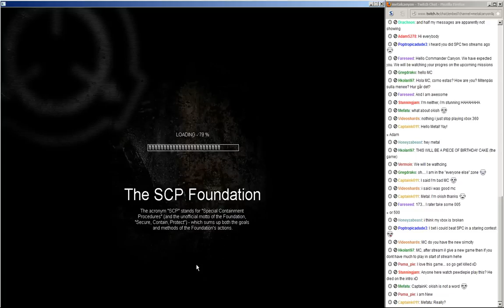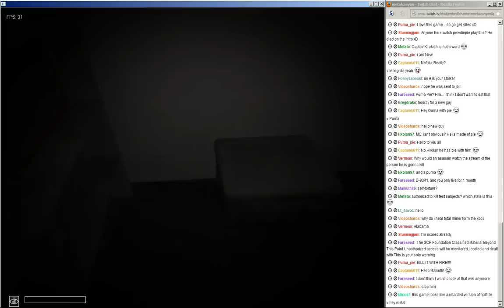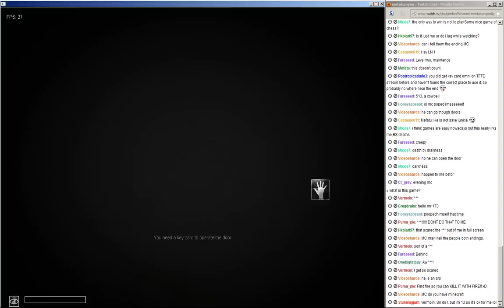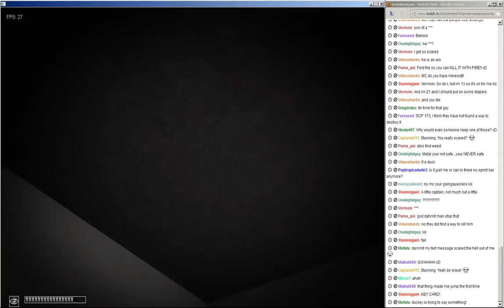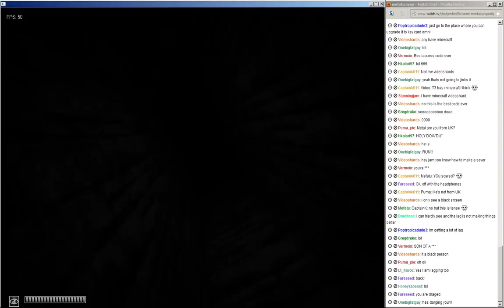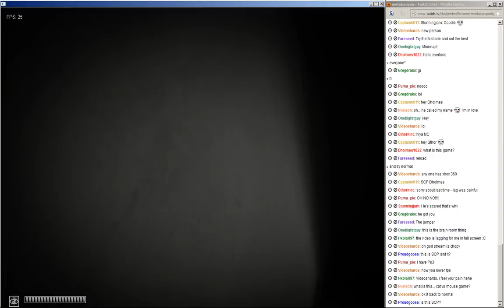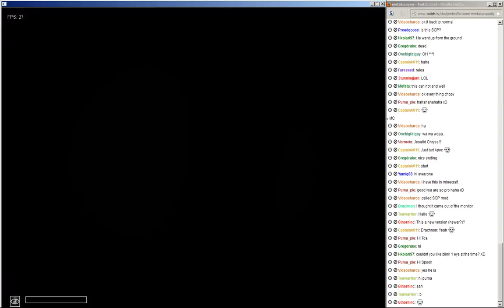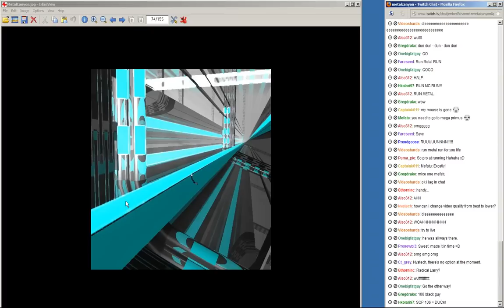Let's Play X-Com Apocalypse (part 58 SCP Containment Breach, Intermezzo - [Live Stream])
Ahh, the days when the SCP game was very stable. I miss those days... *sniff*